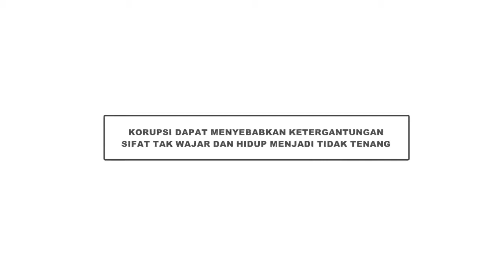Iklan Layanan Masyarakat Anti Korupsi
Ujian Kompetensi Keahlian kelas XII MULTIMEDIA